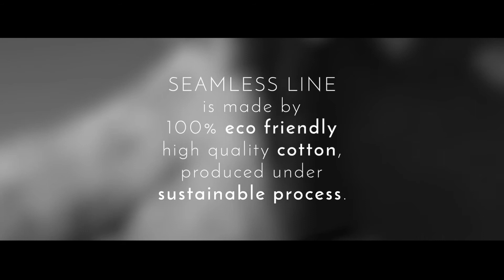Seamless Line Modus Vivendi